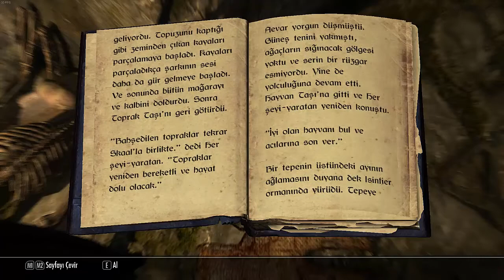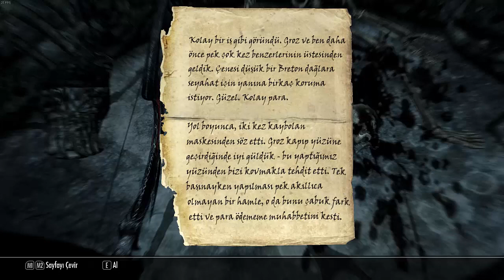Skyrim Bölüm 57- ARROW